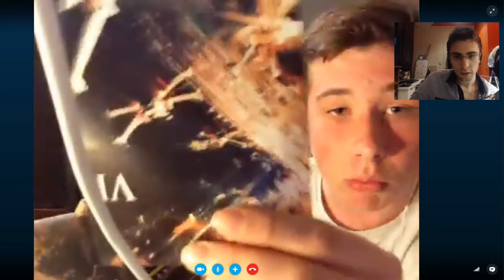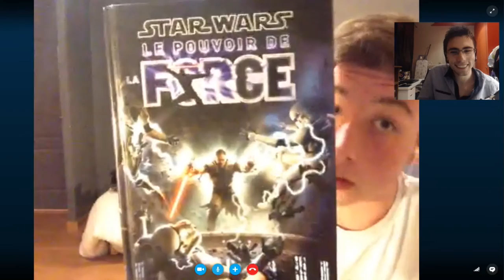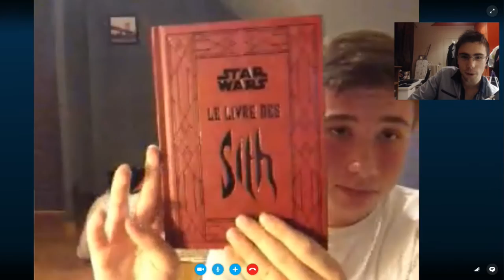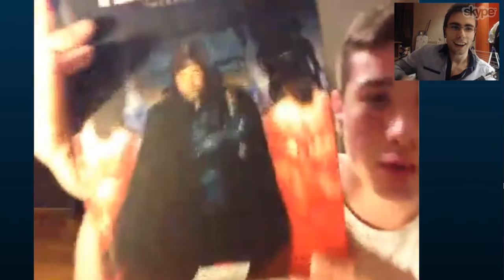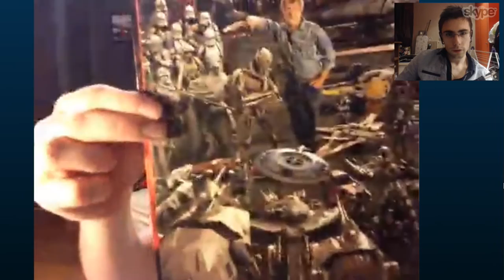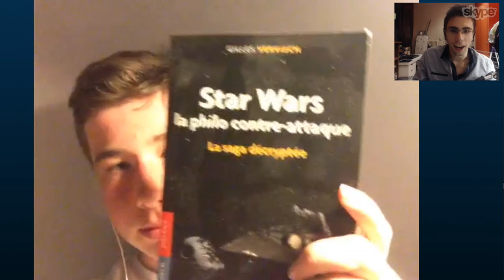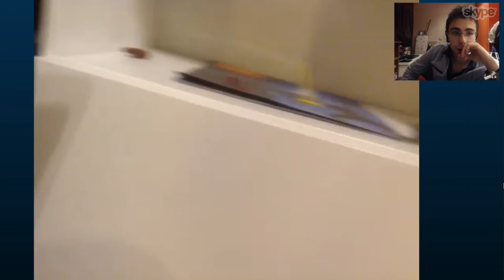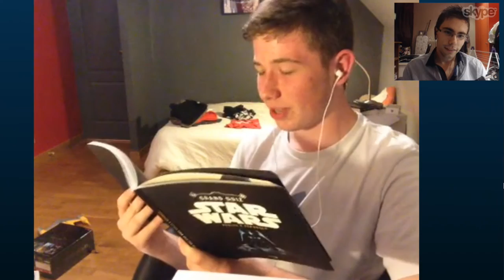[COLLEC] Star Wars : VOTRE COLLECTION #4 | "Amaury", le Maumaul obscur !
Vous voici devant une bonne groooosse vidéo "Votre Collection" !

En même temps, on a pratiquement parlé pendant 2h30. Je n'ai bien sur pas tout mis, malgré que ce soit intéressant, mais c'était assez hors sujet par rapport au thème de la vidéo.

Cela dit, cela ne m'a pas empêché de garder certain passage de parlotte, dont une petite partie bonus avec une pièce de sa collection hors série.

Bon visionnage !